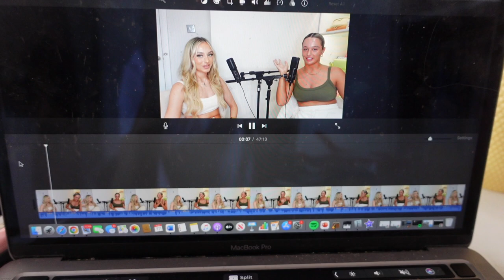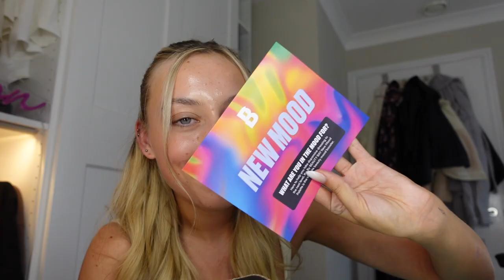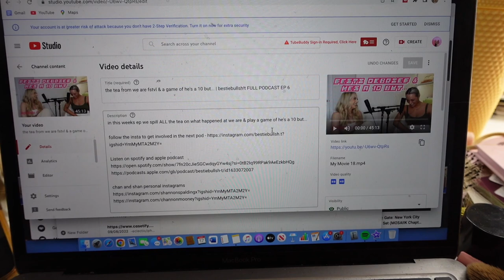realistic day in the life of an ✨influencer✨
hey heyyy!! I know you’ve all been loving the vlogs recently so I hope you enjoy spending the day with mee
Love you all xxxx